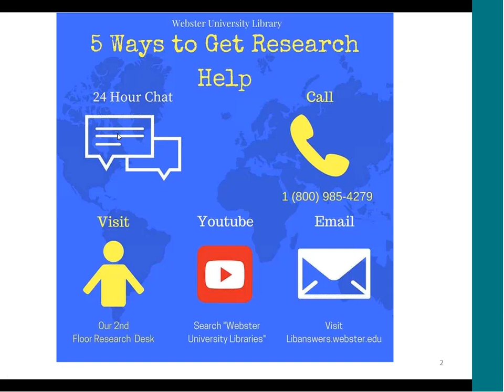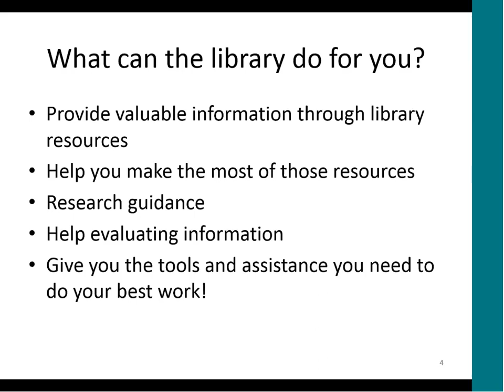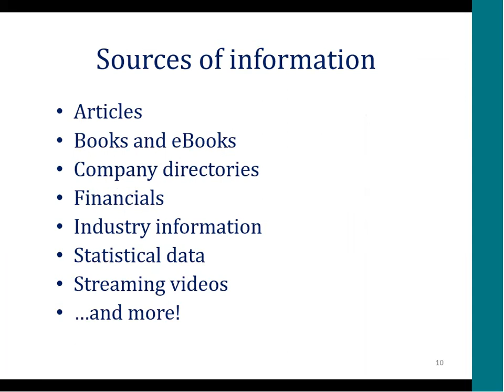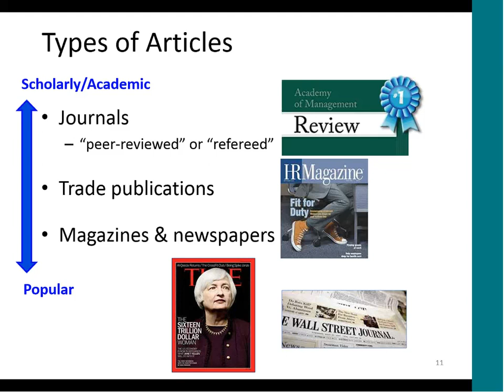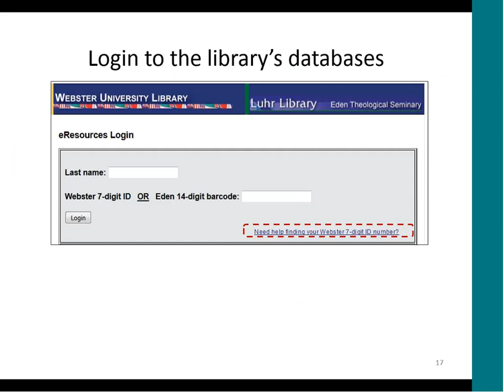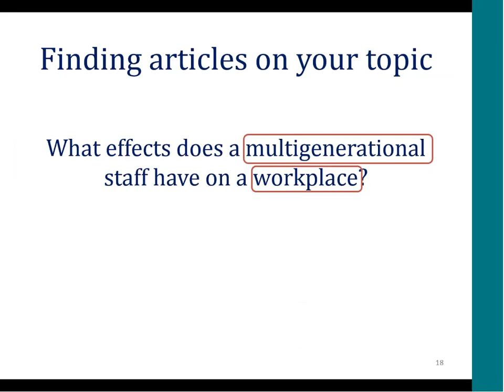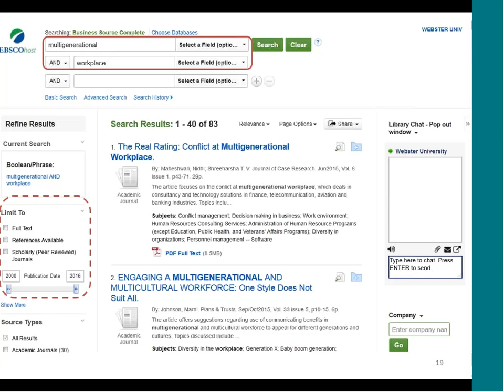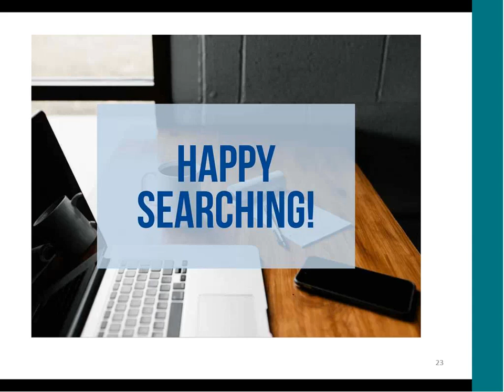What Can The Library Do For You?